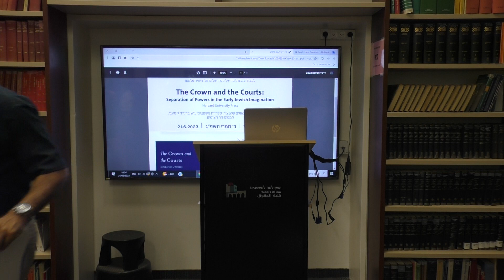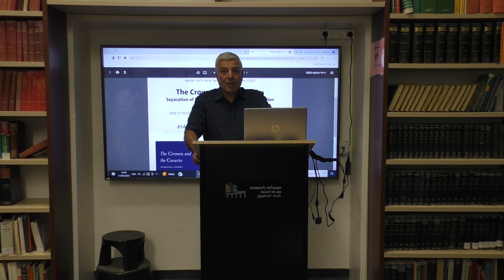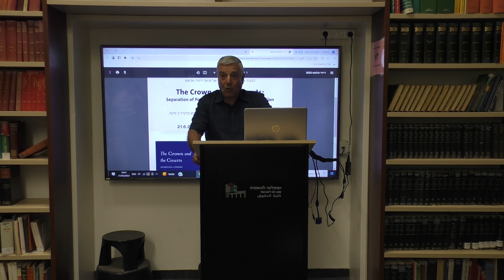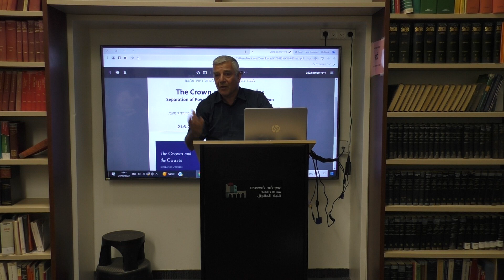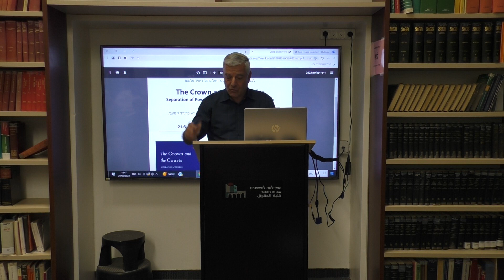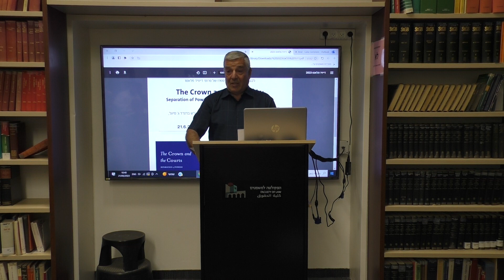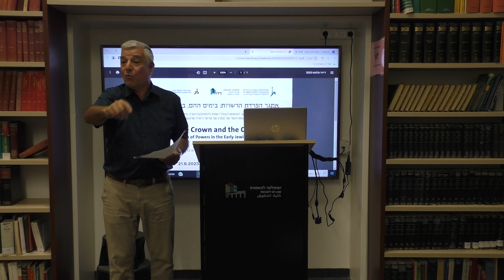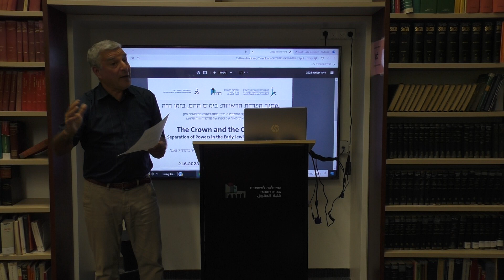ד"ר חיים שפירא I ערב לכבוד ספרו של פרופ' דיוויד פלאטו - The Crown and the Courts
ד"ר חיים שפירא I הפקולטה למשפטים I אוני' בר אילן
הפרדת רשויות בספרות חז"ל - הלכה ומציאות
אתגר הפרדת הרשויות: בימים ההם בזמן הזה
ערב עיון לכבוד צאתו לאור של ספרו של פרופ' דיוויד פלאטו Prof. David Flatto
The Crown and the Courts
Separation of Powers in the Early Jewish Imagination
Harvard University Press
המכון לחקר המשפט העברי ע"ש ישראל מץ
הפקולטה למשפטים I אוניברסיטה העברית בירושלים